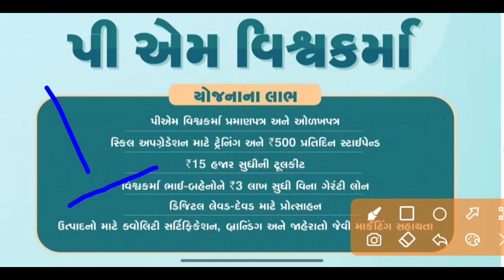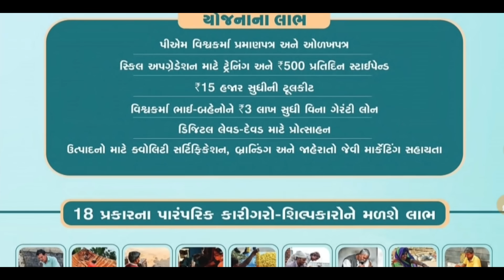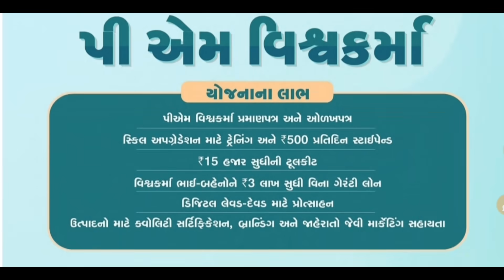કુટુંબ દીઠ 15 હજાર ની સહાય //જિલ્લા મુજબ સહાય //ઓનલાઇન ફોર્મ શરૂ//રેશનકાર્ડન//Khedut Sahay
ખેડૂત સમાચાર, ચૂંટણી સમાચાર, આજના બજાર ભાવ, કપાસનાં ભાવ, Only You, ikhedut, khedut news, election news, ખેડૂત સહાય યોજનાં, ગુજરાત સમાચાર, વરસાદની આગાહી, breaking news, commodity prices, Today gold price, પહેલી જાન્યુઆરી 2024થી બદલાઈ જશે નિયમો, 1st January change rules, OnlyYou